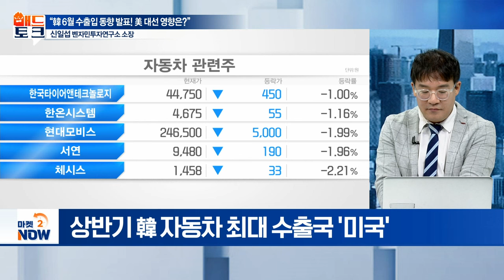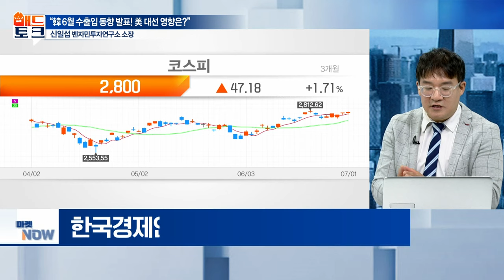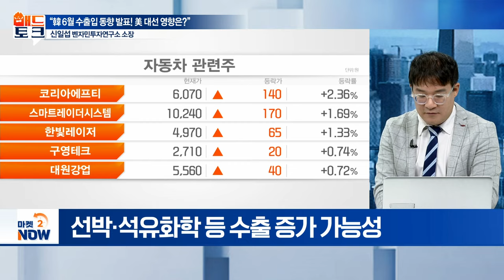반도체·자동차 수출 대박! 다만 이 점은 조심하세요 [매드토크] | Market Now (20240701)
▶ 오늘 시장 HOT 이슈는?
- 韓 수출 호조 속 미국발 변동성은?
- K-반도체, 美 대선 타격 미미할 것...
- 트럼프 당선 시 韓 자동차·전기차 타격 유의